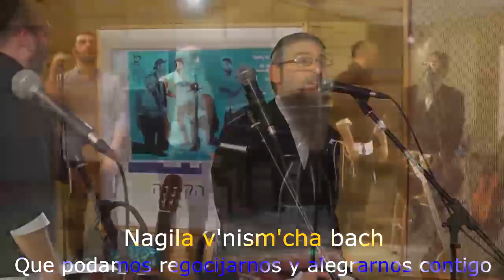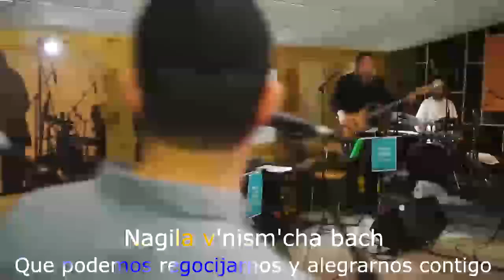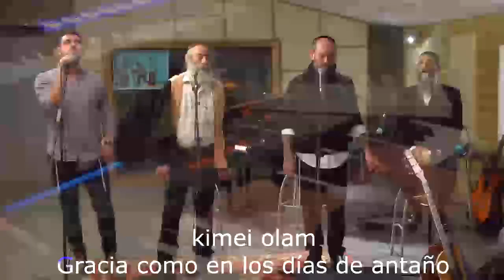Avraham Fried, Yonatan Razel, Ribo, Zilber - Subtitulado en español -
All Copyright: Avraham Fried, Yonatan Razel, Ribo, Zilber
Todos Los Derechos de autor: Avraham Fried, Yonatan Razel, Ribo, Zilber

Song: Y'did Nefesh  ידִיד נֶפֶש
Canción: Y'did Nefesh  ידִיד נֶפֶש

"Hashem Loves You"